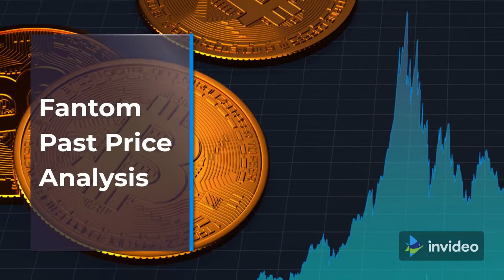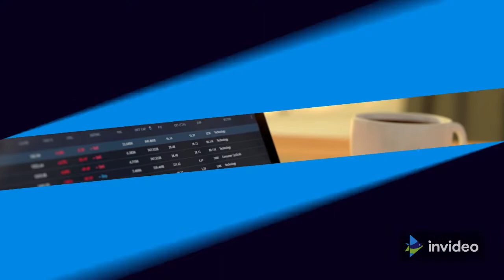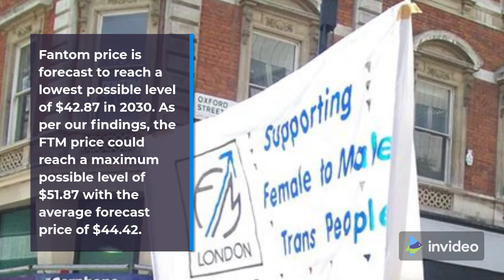Fantom Price Prediction 2022, 2025, 2030 FTM Price Forecast | Cryptocurrency Price Prediction